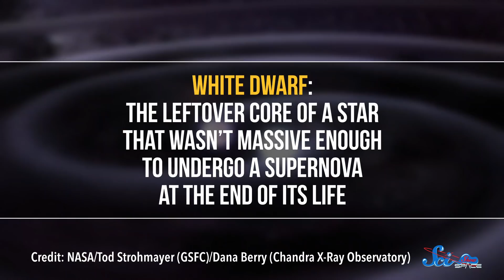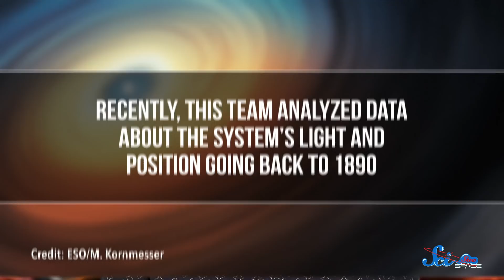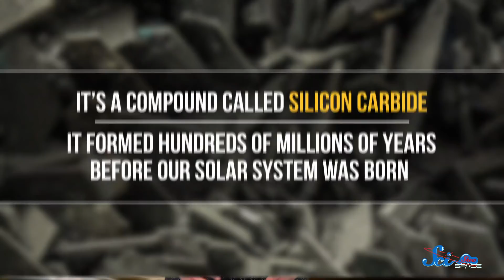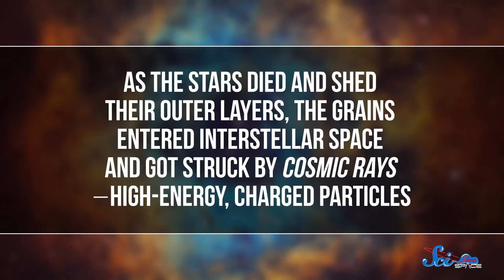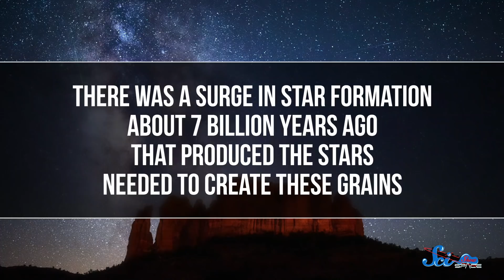Get Ready for a New Star in the Night Sky! | SciShow News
Astronomers are predicting that two stars are likely to merge and explode, and it may happen soon... on a cosmic timescale. Plus, scientists break up a meteorite and find the oldest solid matter ever discovered on earth.